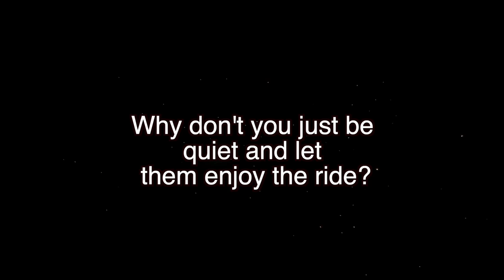Jojo Gives Us A Promise of a New Day with Paula Abdul